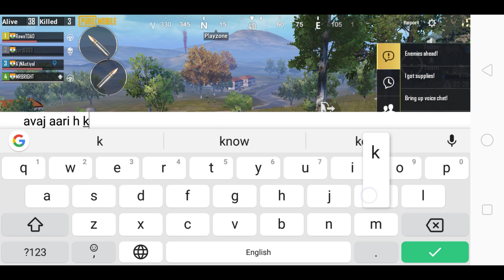HOW TO PLAY AFTER 6 HOURS COMPLETED IN PUBG||| PUBG 6 HOURS TIME LIMIT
PAYTM/GOOGLE PAY
KEEP SUPPORT BY DONATING ME.

MERE SAATH KHELNA H
TOH SBSE PHLE STREAM KO LIKE